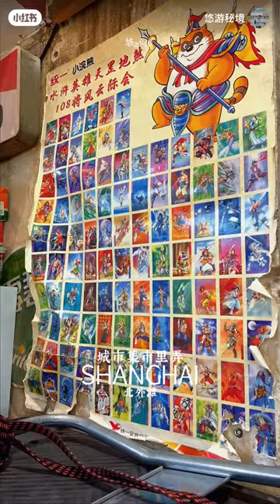Vintage Shanghai street vibes at North Bund market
The craze around TV series "BlossomsShanghai" is reigniting people's interest in the allure of Shanghai's 1990s alleys and delicacies. Explore classic snacks at a North Bund market and embrace the vintage street vibes.
Video cr/悠游秘境